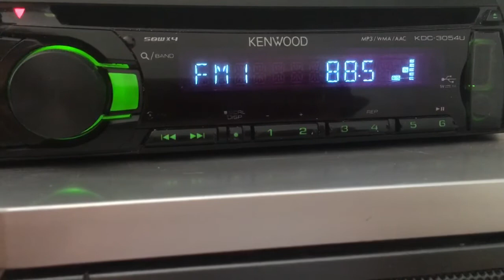[ES+ID] 88.5 Радио Вера (Россия г.Иркутск), distance 1645 km. 05.07.2020. 02:30 UTC.